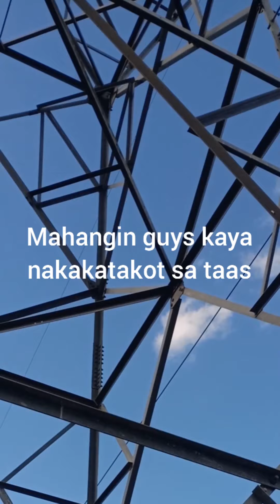Akyat Tower Challenge...